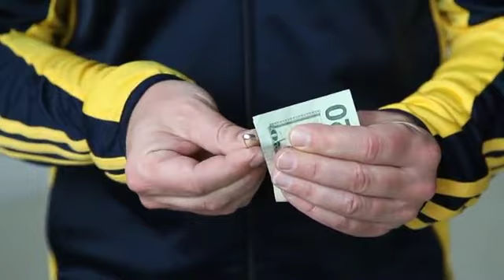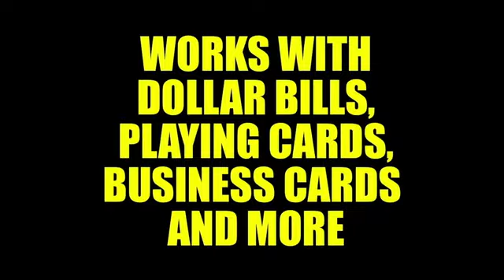Punkture (DVD & Gimmicks) by Jay Sankey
World Magic Shop DO NOT SELL Every product listed anymore. for the items we sell. Quality not Quantity :-) You hand out an ordinary safety pin to be examined. You then borrow a dollar bill, slowly stick the pin through the bill, and lock it shut for maximum security. Then you do the IMPOSSIBLE and slowly pulls the pin through the fibers of the borrowed bill! To finish, you can either pull the safety pin off the bill and hand out everything to be examined by forensic scientists OR you can even leave the pin sticking through the borrowed bill, and hand out everything stuck in an impossible state.
Instantly resets!
Includes special gimmick hand-crafted by world-renowned magic maker Roy Kueppers!
Works with dollar bills, playing cards, envelopes, business cards and more!
DVD features several devious handlings!